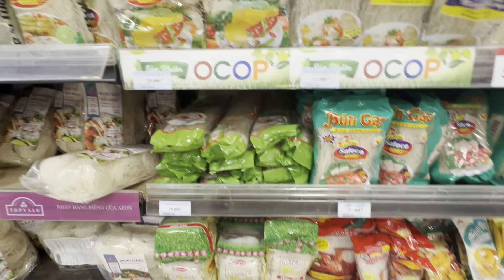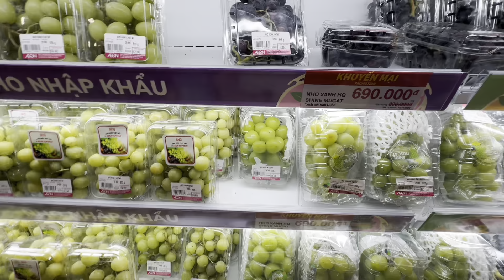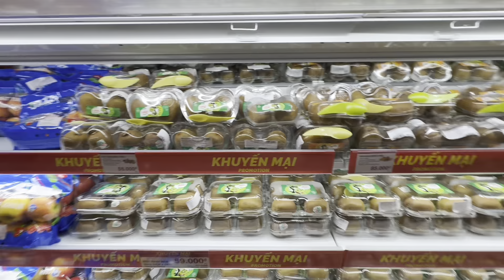Trung Tâm thương mại AEON MALL lớn nhất Bình Dương thất thủ vì đông kín người ngày Lễ Độc Thân 11.11